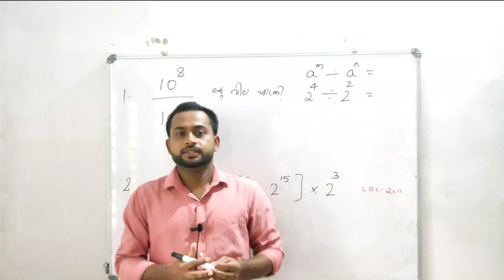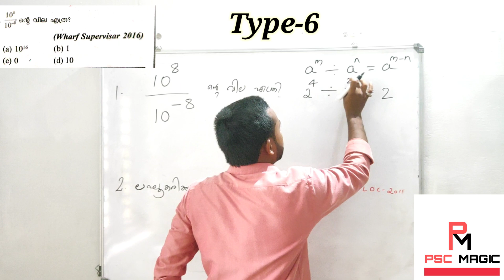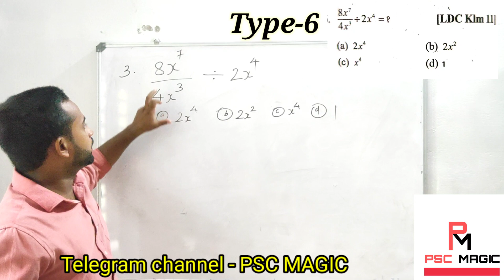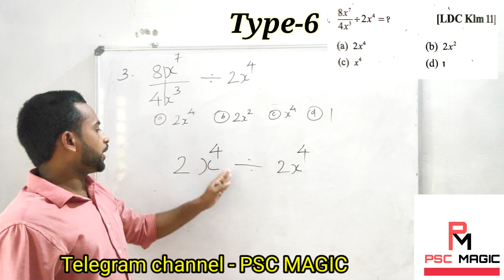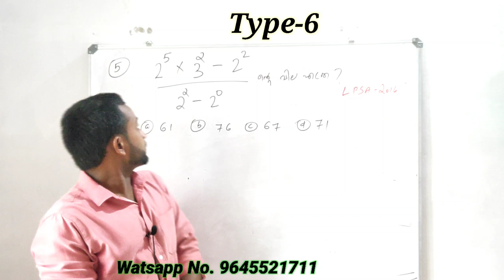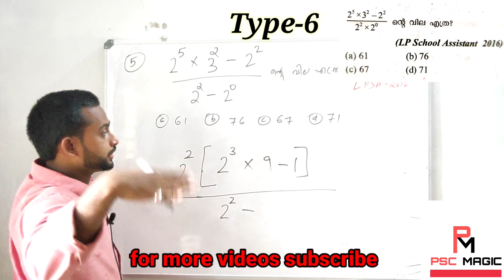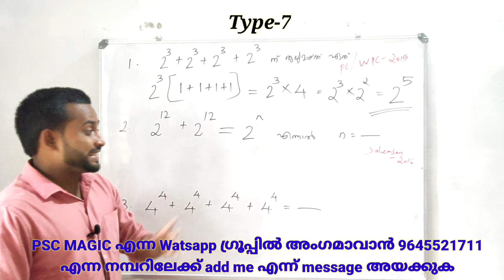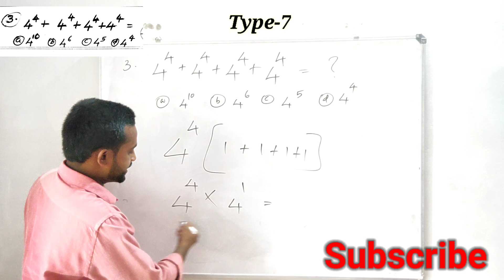EXPONENTS SUPER TRICKS/TOPIC WISE CLASS PART-3 കൃത്യങ്കങ്ങൾ/PSC/SSC/RRB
Hai Friends
    In this video discuss Maths problems related to Exponents(Topic wise class)Part-3

super maths tricks malayalam
malayalam psc coaching
maths class exponents
exponents super maths class
psc magic maths class